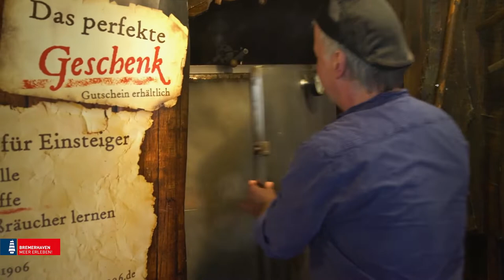Führung durch Fiedlers Räucherei Bremerhaven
André Vogt von H.-J. Fiedler Meeresdelikatessen GmbH zeigt uns wie Lachs entgrätet und geräuchert wird.

Es handelt sich bei dem Video um eine Live-Aufnahme, welche im Rahmen des digitalen touristischen Workshops „Moin NETZwerk!“, der am 11. und 12. Mai 2021 stattgefunden hat, aufgenommen und gezeigt wurde.
Viel Spaß!